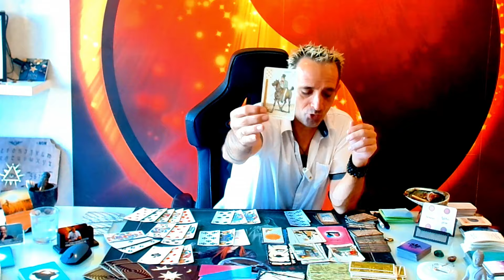Voyance Jeudi 12 Septembre 2024 !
Vous trouverez mes prestations et tarifs sur mon site internet.
👉Consultation de Voyance au cabinet aux champs géraux en Bretagne à côté se Dinan😇ou par téléphone ☎️ ou en visio sur wattapp.
👉Je suis également thérapeute en tant que Magnetiseur
Je consulte au cabinet ou à distance sur 📷 photos